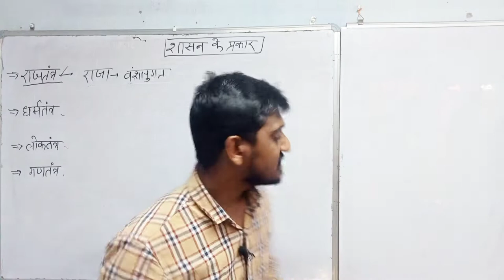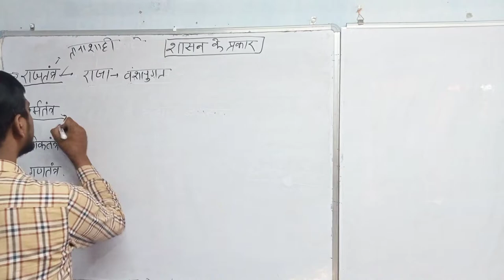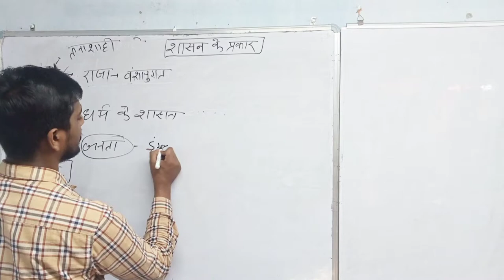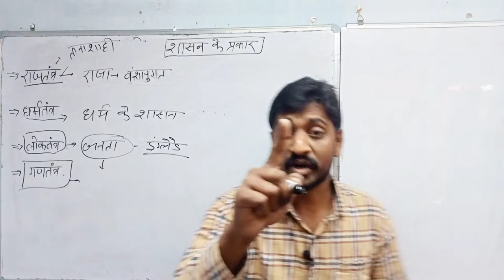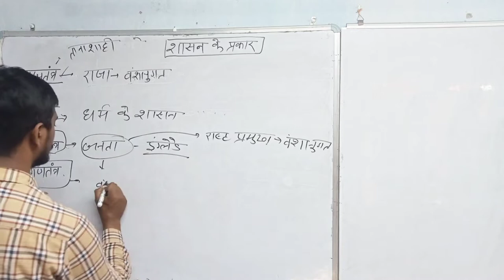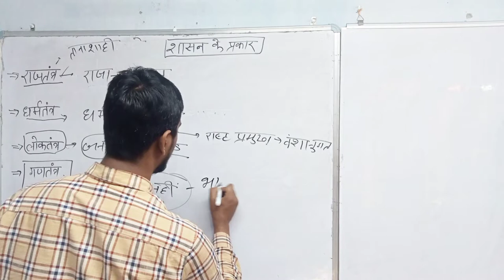Types of Governance in world // Hindi video